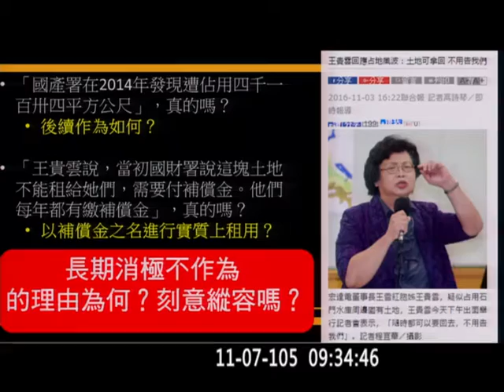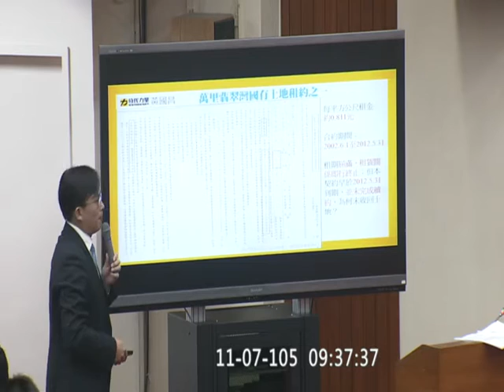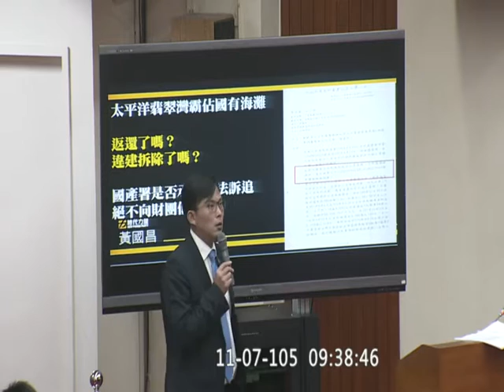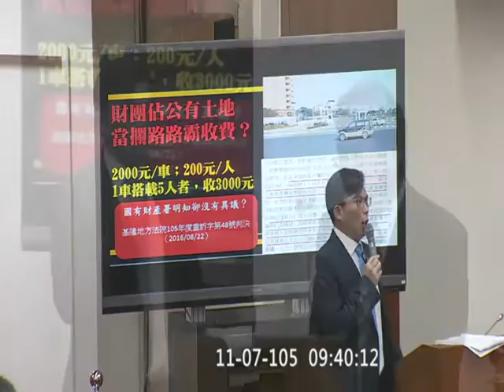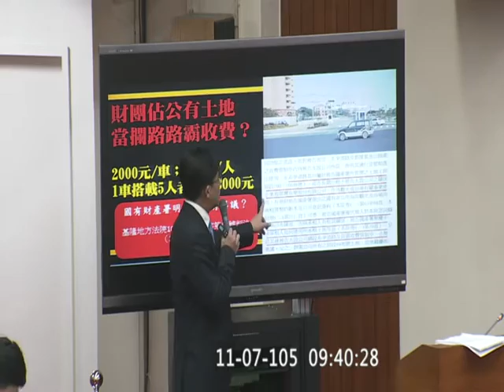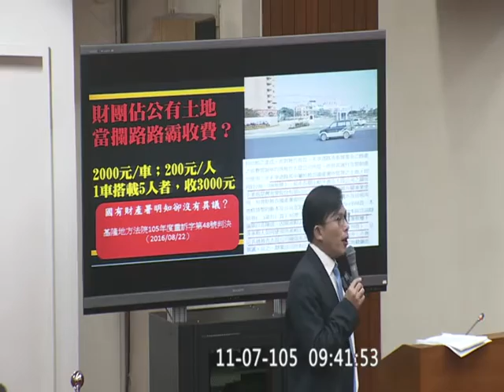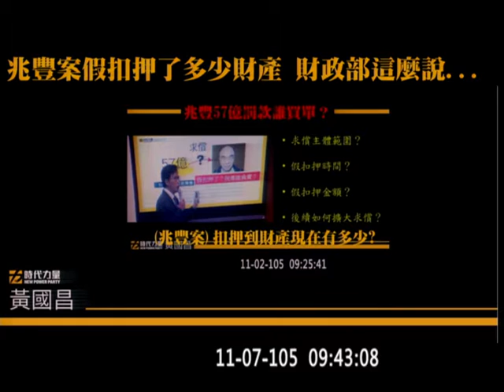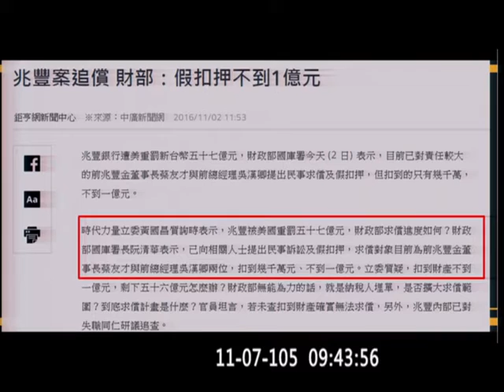20161107 黃國昌 王貴雲 占用國有土地 萬里翡翠灣 太平洋翡翠灣 國有財產署 兆豐案 假扣押 國庫署 財政 v-93100【立法院演哪齣？】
王貴雲 是 王永慶 的女兒
基隆地院2016重訴字第48號判決(20160822)